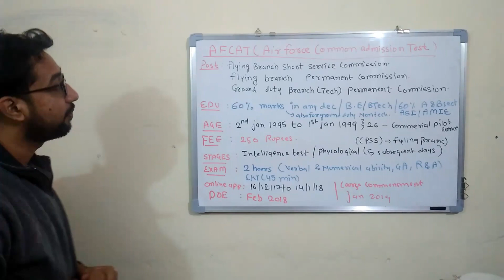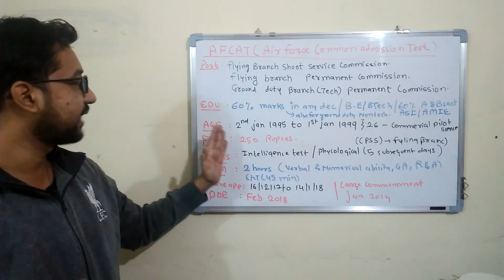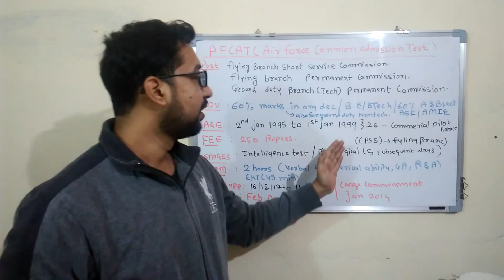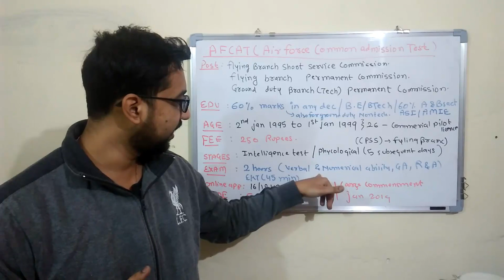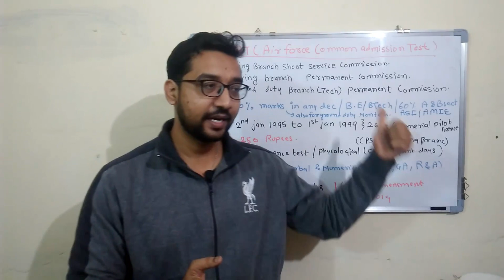AFCAT (AIR FORCE COMMON ADMISSION TEST) EXAM | AFCAT SYLLABUS ELIGIBILITY FEE DATES SELECTION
This video is a complete package for information about afcat exam, syllabus, eligibility, pattern, key dates and selection process.